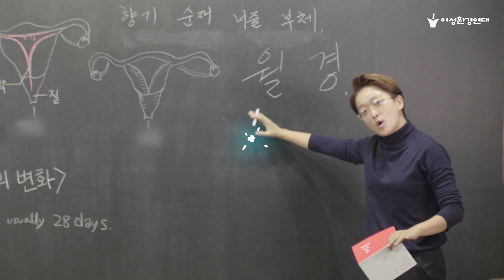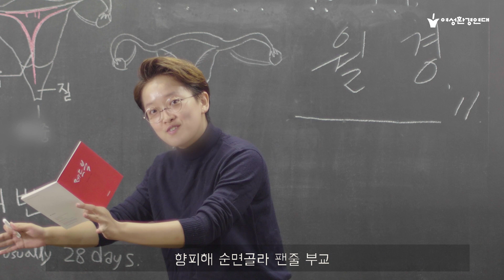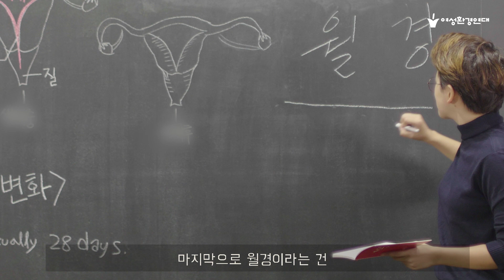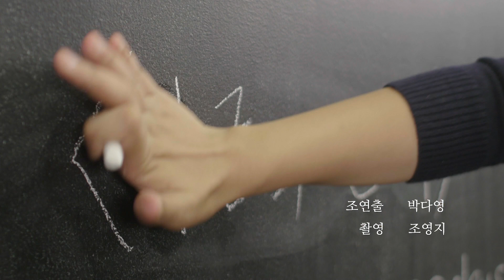인강 1타강사 수업중에 갑자기 성교육?!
저는 노량진 스타강사가 아니고 배우입니다.

본 영상은 여성환경연대 x 필름 고모리와 함께한 월경 바로알기 캠페인 영상입니다.

누가 제 눈썹 좀 찾아주세요 흑흑